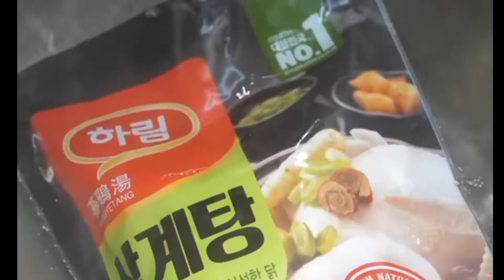fabricación de sopa de pollo 🍗